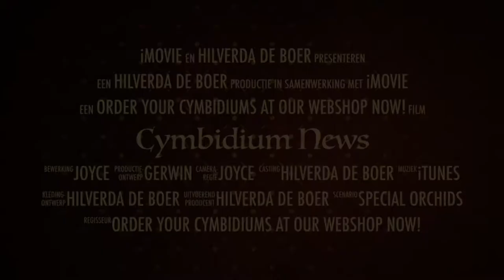Now available: Summer Cymbidiums!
What do you think of an all-year-round cymbidium assortment? Now available at Special Orchids: Supreme Selections Summer Cymbidiums; a very exclusive range of the highest quality Cymbidiums.